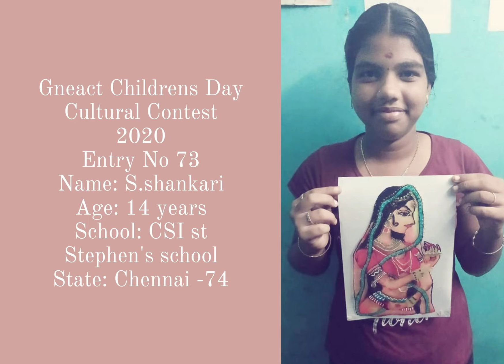Gneact Childrens Day Cultural Contest 2020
Entry No 73
Name: S.shankari
Age: 14 years
School:
CSI st Stephen's school
State: Chennai -74